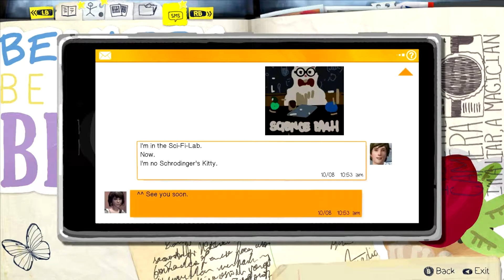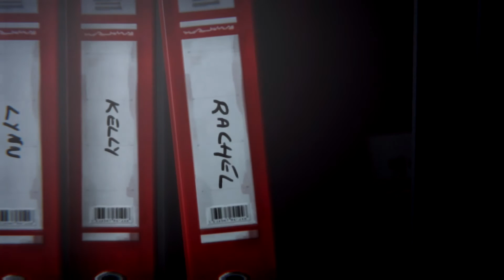Life is strange - Episode 2 Gameplay PC Full HD 1080p Part 4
Out of Time is the second part of the episodic adventure game from the DONTNOD studios, made in cooperation with Square Enix. You play as a eighteen years old girl named Max, who is facing her everyday problems of a high school student. During the gameplay you, as Max, will awaken the supernatural powers to reverse time, which will allow you to manipulate the decisions and events which you would normally have no control over. The first episode will introduce you to the world created by the authors of the game, you will learn about the basic mechanics governing the gameplay, and you will meet your fellow students attending the same school as the main character. The following guide will help you get through the story and will focus on explaining the most important issues you may stumble upon during your journey. Additionally, here you can find a detailed description of every possible decision you can make, and their eventual consequences. The culmination of this guide is a list of all the photos you can gather throughout your journey.